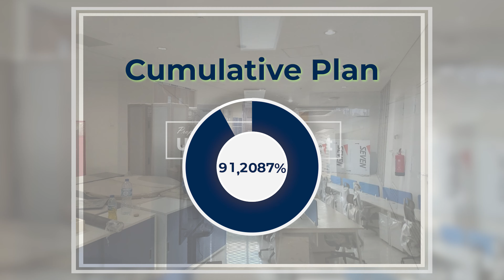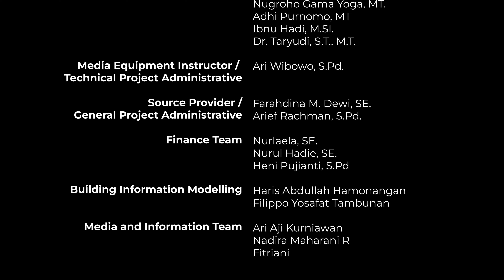Project Progress Week of 114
The progress of the construction work of The Development and Upgrading of The State University of Jakarta (Phase-2) Civil Works has reached:

Cumulative Plan 91.2087%
Cumulative Realization 93.7306%
Cumulative Deviation 2.5219%

Note: Work Progress and Deviation adjusted to the 3rd Addendum

Work Progress Site CDCE, Tower A & B, GWT, Tower C & D, And PowerHouse